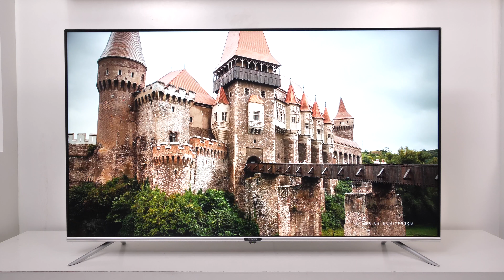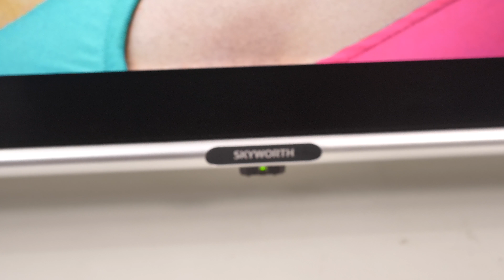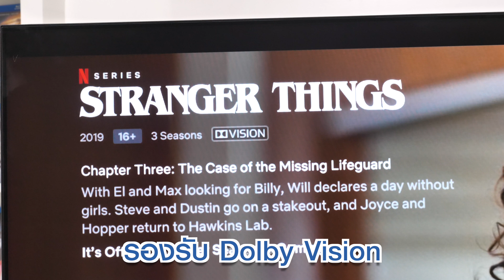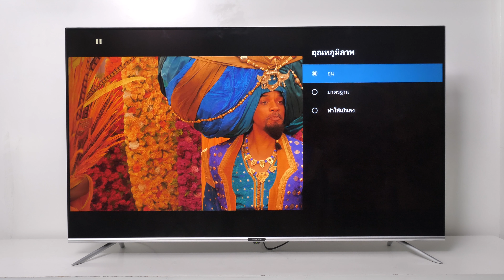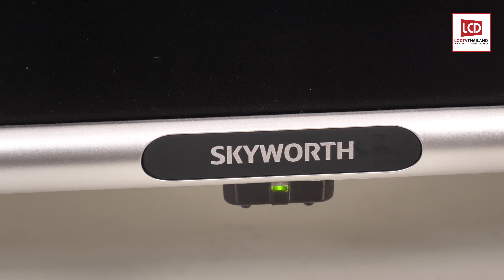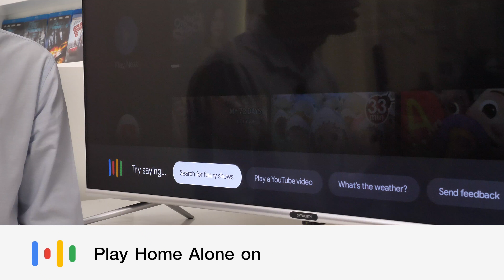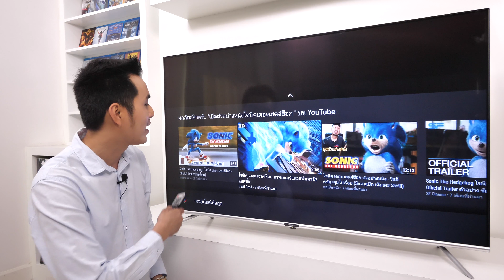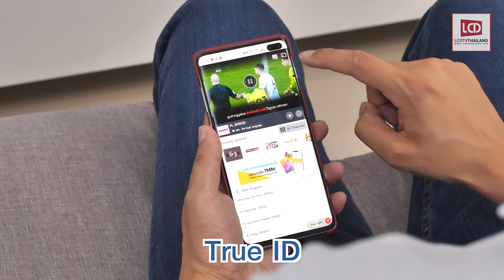รีวิว Skyworth 4K Android TV 9.0 รุ่นใหม่เล่น Dolby Vision ได้ | 55UB7500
4K UHD จากแบรนด์ Skyworth รองรับ Dolby Vision ในราคาไม่ถึงสองหมื่นบาทสเปคจะจัดเต็มขนาดไหนลองไปดูคุณโรมันกันเลยครับ

UB7500 ได้รับรางวัล Best Budget 4K LED TV Award หรือรางวัลทีวี 4K ราคาถูกสบายกระเป๋าที่ให้คุณภาพที่ดี ดูการประกาศรางวัลที่นี่เลย

เข้าร่วมกลุ่ม Facebook Group ต่างๆ ได้ที่